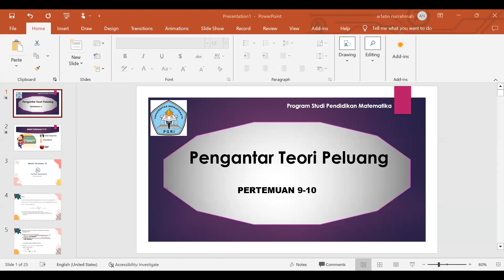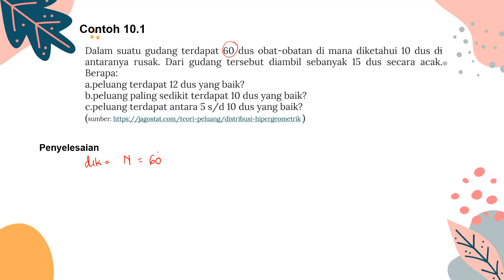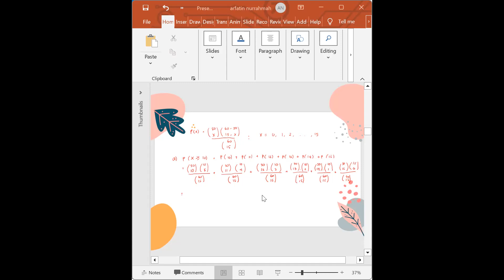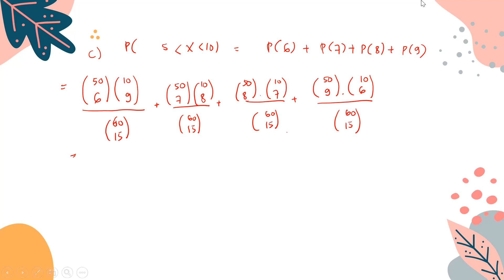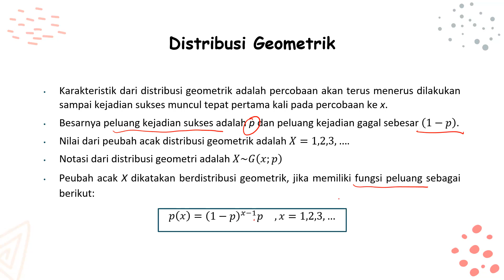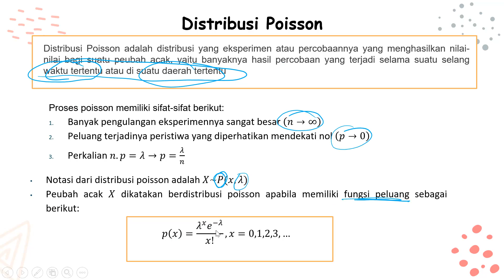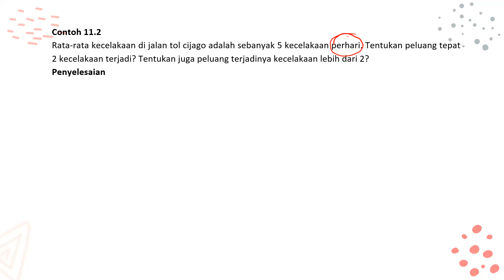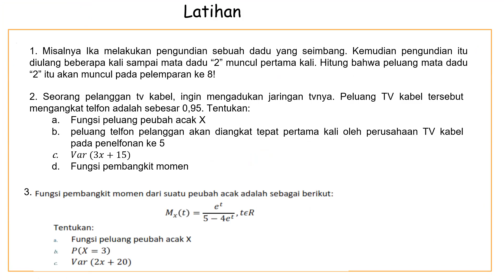DISTRIBUSI KHUSUS DISKRIT_HIPERGEOMETRIK, GEOMETRIK, DAN POISSON